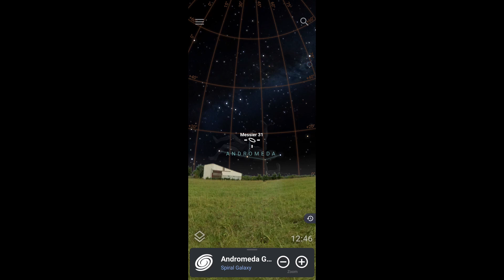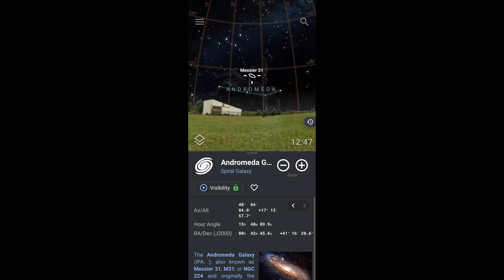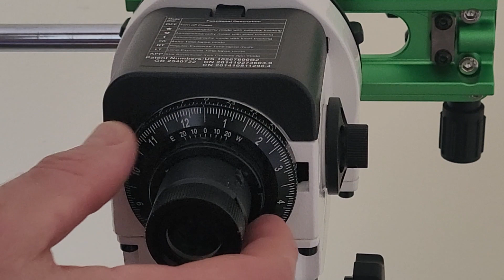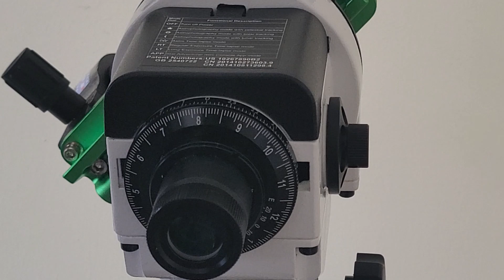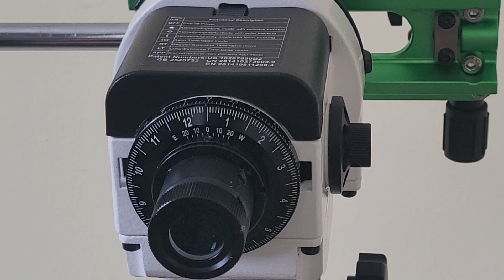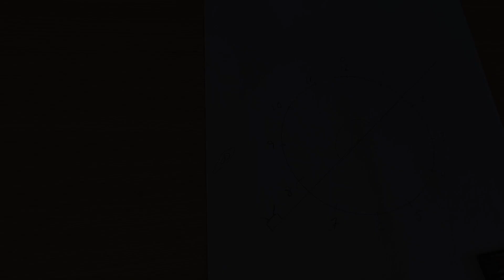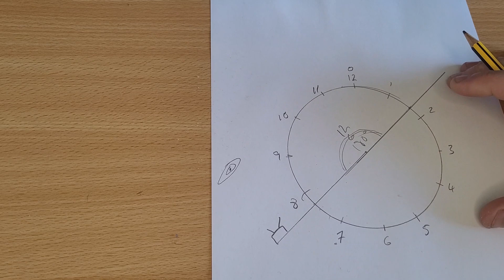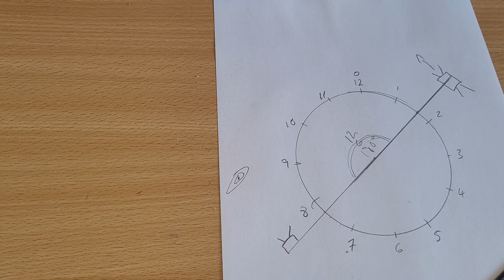Skywatcher Star Adventurer Goto System mod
This is an adaptation to the Goto System first introduced by Kamil Pekala:
In this adaptation I discuss how to improve the process for using the hour angle and right ascension.